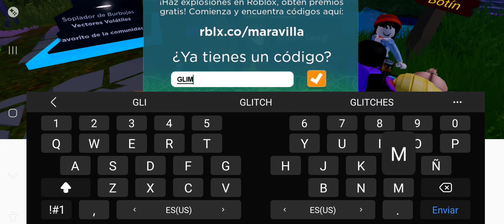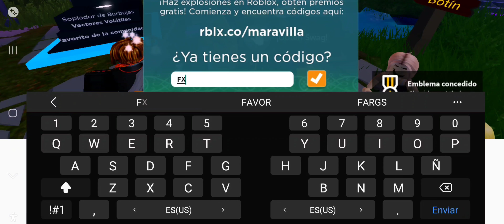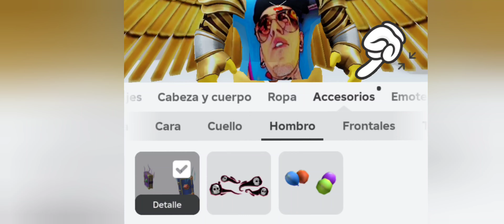🔳 COMO TENER ITEMS GRATIS EN ROBLOX 2024 +5 items 🙀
🤗💚Y QUE TAL CHICUEL@S 💚🤗

igracias!

Accesorios Gratis:

🔳 Usuario Roblox : AlexeiVlogYoutube

Roblox, ArmadurasGratis, GuíaRoblox, RobloxEspañol, AccesoriosRoblox, JuegosGratis, Gaming, ugc,